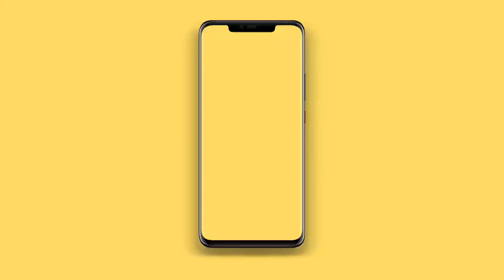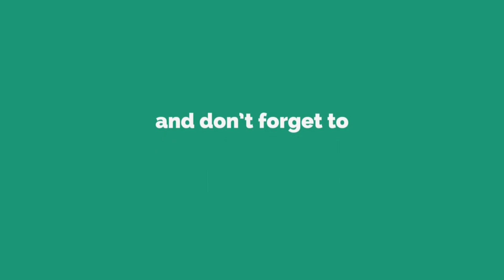Aaigiri nandini - Sahaj bhajan | Marathi bhajan - Aaigiri nandini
This bhajan is decided into lotus feet of Shree Nirmala Devi.This video is a Sahaj yoga bhajan on YouTube uploaded on this channel on subscriber's request.
If anybody who wants Sahaj yoga content of any sorts be it Shree mataji's talks,book,speeches,music,etc will be uploaded onto this channel.
In order to request any Sahaj yoga content you must  subscribe to this channel and also leave a comment so as to know that what will be next video uploaded onto this channel.

Jai Shree mataji to one and all,please support our channel by subscribing, sharing and leave a comment if you liked our video so that it helps us to improve the quality of content which we upload next.
The aim of this channel is to spread the Sahaj yoga all over this world